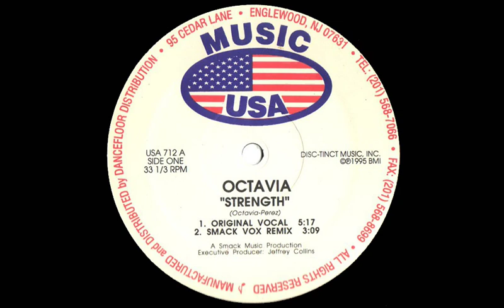Octavia - Strength (Smack Vox Remix)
Year: 1995
Genre: Garage House
Album: Strength
Written by Octavia Lambertis and Eddie Perez
Produced by Smack
Vocals by Octavia Lambertis
Label: Music USA
Country:USA